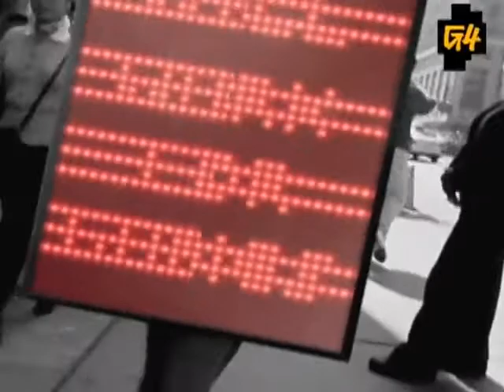Game Wizards G4 TV Feature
Nick and his class Game Wizards back in the day!